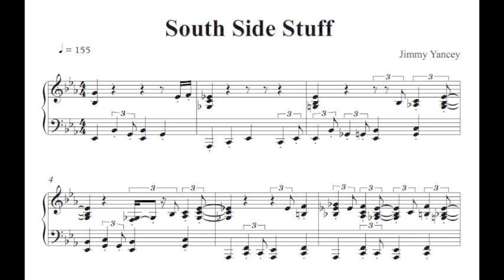Jimmy Yancey, South Side Stuff score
This is the score of Jimmy Yancey's recording of "South Side Stuff" recorded in 1939. I have computed the complete score with a self written App on my computer. Then I have set the notes with a professional music notation program. What you hear in this video is the computed score played by the music notation program and what you see are the first lines of the computed score.